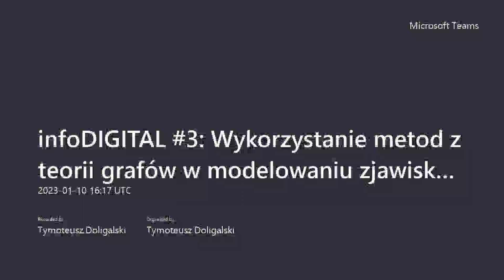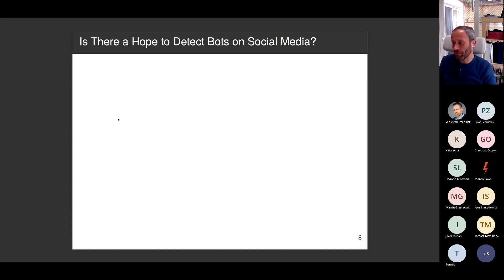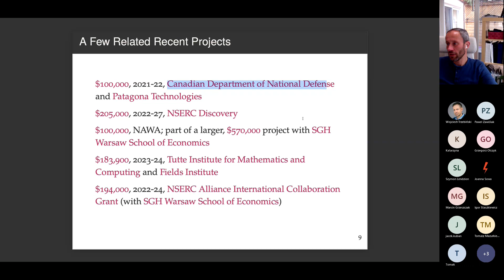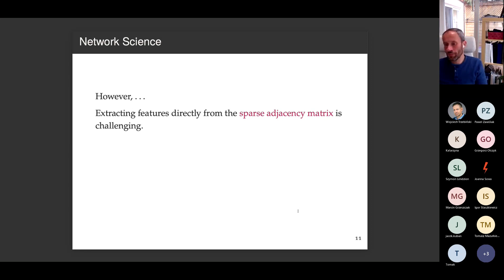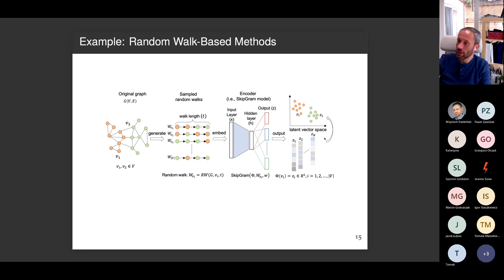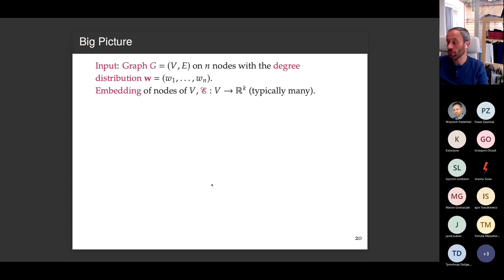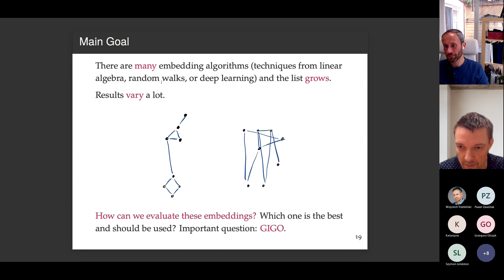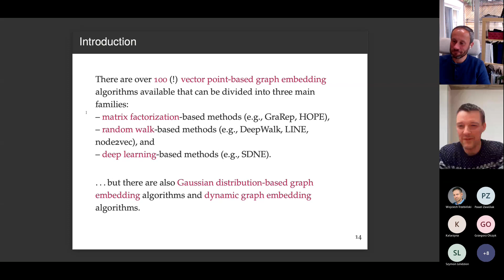intoDIGITAL#3: Wykorzystanie metod z teorii grafów w modelowaniu zjawisk społecznych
Tematem trzeciego odcinka seminarium intoDIGITAL jest wykorzystywanie metod teorii grafów w modelowaniu zjawisk społecznych. Tym razem gościem seminarium był Paweł Prałat z Toronto Metropolitan University.